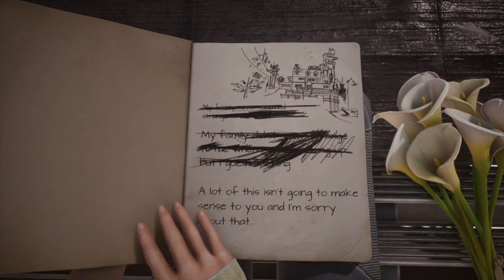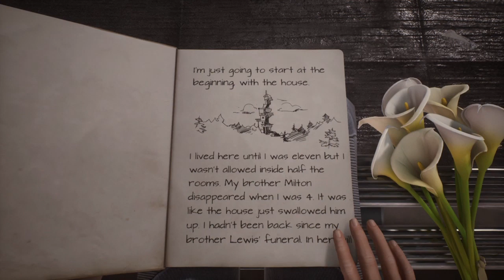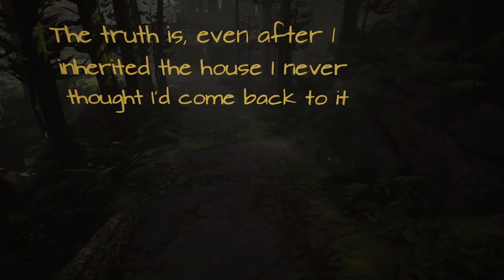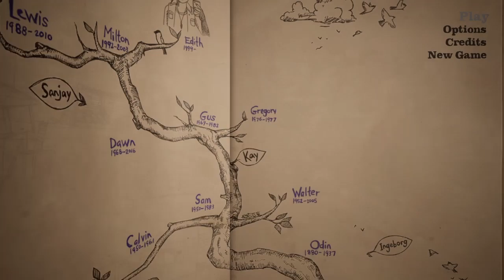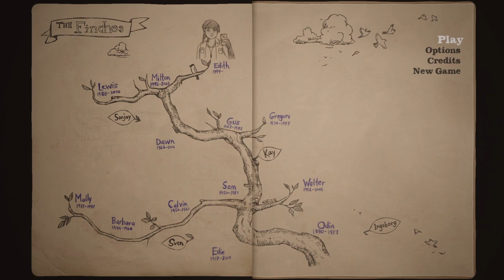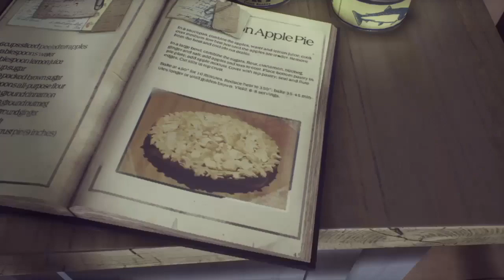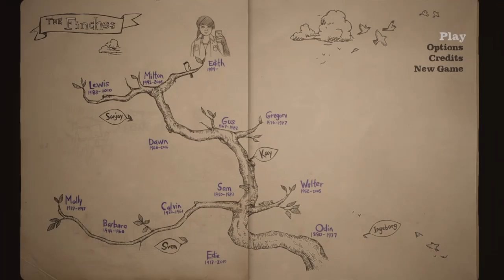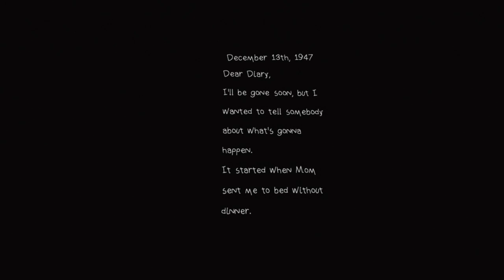What Remains of Edith Finch - Meet The Dead Family: Part 1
My playthrough of one of the best games I've played this year. Enjoy!